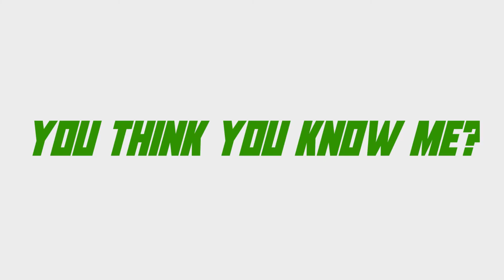My Top 10 WWE Theme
like if you like dislike if you like me